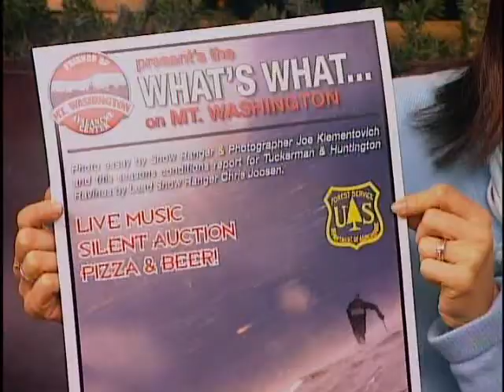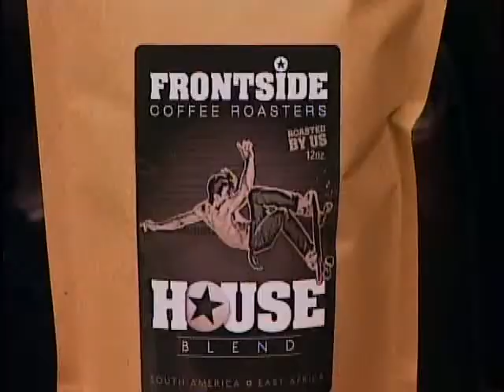Frontside Grind on White Mountains Today Jan 13th, 2013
White Mountains Today host Marty Basch interviews Laura Denis from Frontside Grind